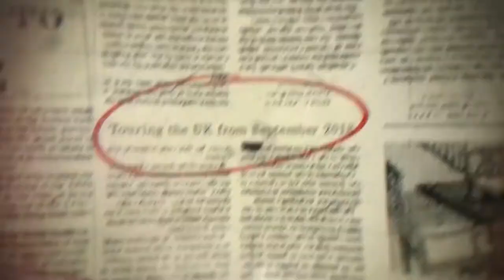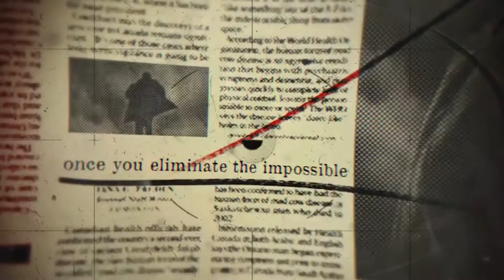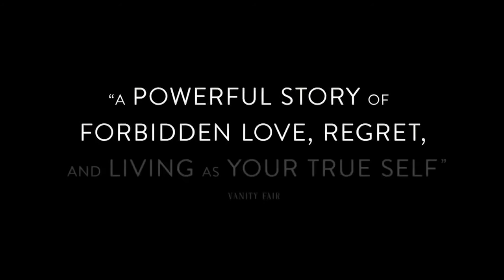Who Dunnit? Maybe the Policeman?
It’s elementary dear viewers, we all love a bit of Sherlock Holmes, whether it’s Basil Rathbone or Benedict Cumberbatch, the super sleuth, opium fiend and part time fiddler has captured the imaginations of readers and viewers since Conan Doyle first put pen to paper.  And Blackeyed Theatre are famous for their stage interpretations.

Dark, intense and full of atmosphere Blackeyed Theatre’s new production The Valley Of Fear is at Eastbourne’s Devonshire Park theatre from Thursday the 6th to Saturday the 8th of October.

It’s 10 years since Bethan Roberts published her brilliant novel My Policeman to critical acclaim. It’s the story of a love triangle and based here in Brighton. Last year the city of Brighton and Hove was aflame with the fact that Harry Styles was in town and filming the location scenes of the Amazon film version of the novel.

Taking inspiration from  the life of real people: E.M. Forster and his policeman lover Bob Buckingham in this case, the novel is a brooding and atmospheric story of forbidden love between people of different classes when class, let alone homosexuality, were still dividing issues.  My Policeman is due for general release on the 21st of October before its streaming release on the 4th of November on Amazon Prime, but we whole heartedly recommend that you buy and read Bethan Roberts’ brilliant novel.